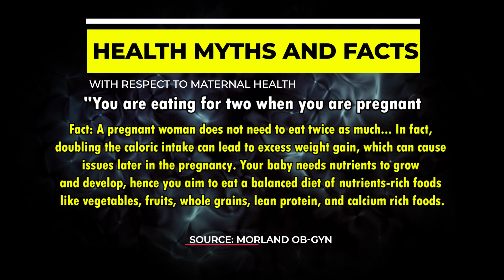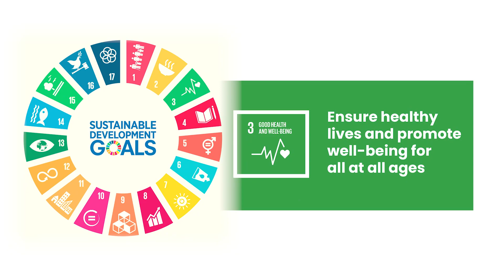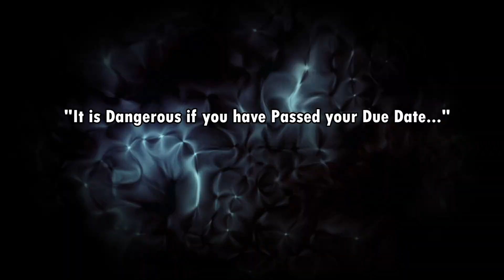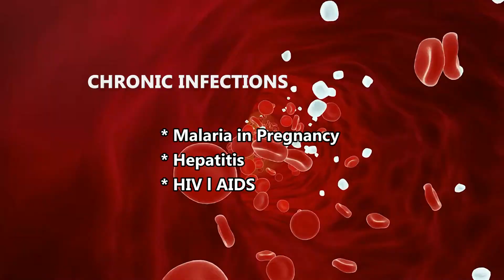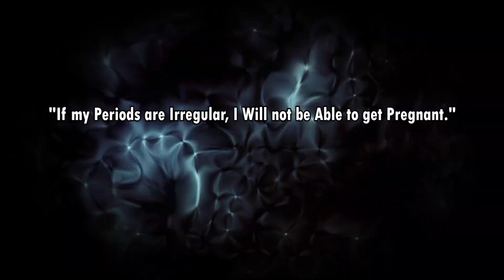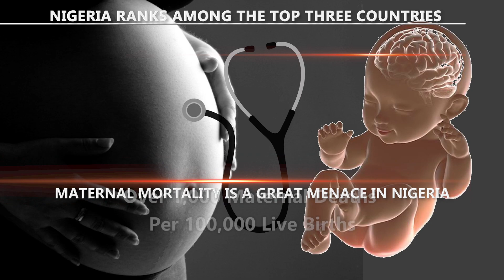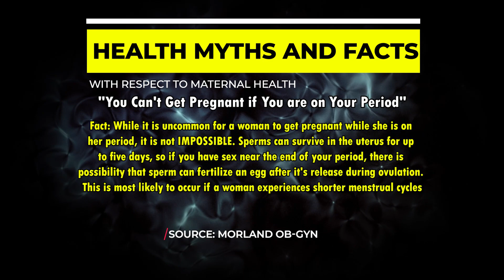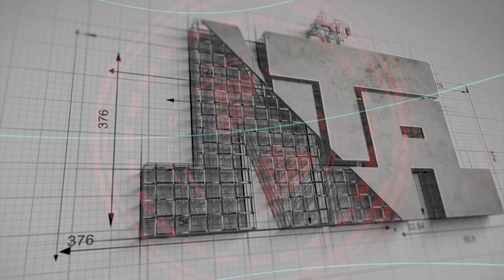Better You Today | Maternal Health | NTA